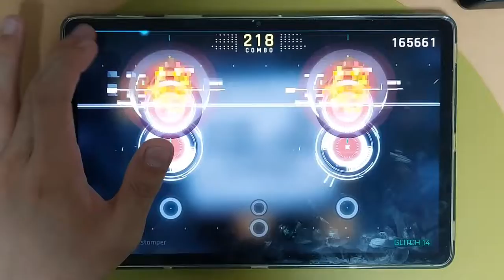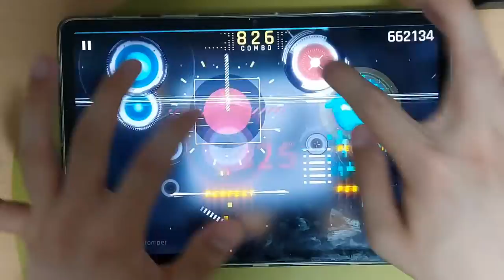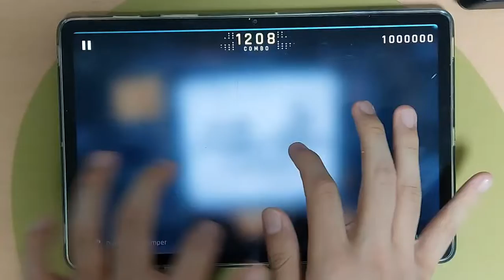[Cytus II] Pure Powerstomper [Glitch] TP100